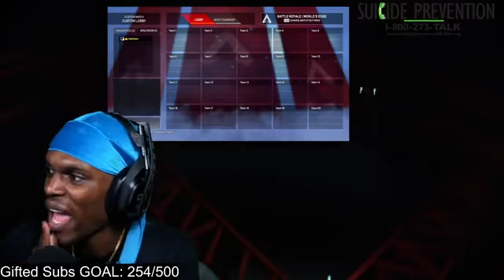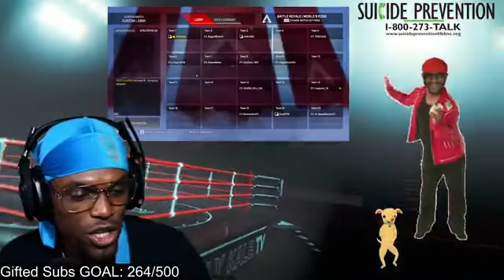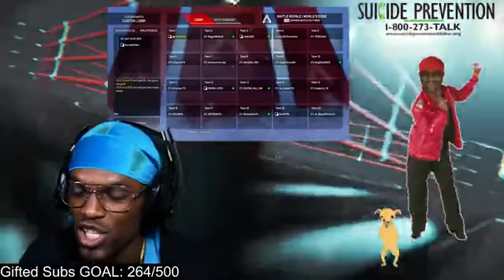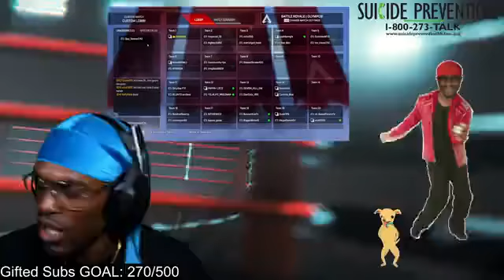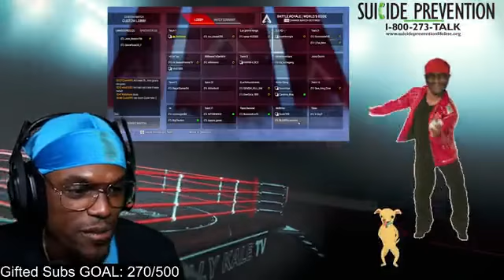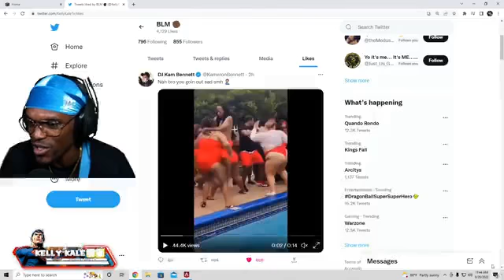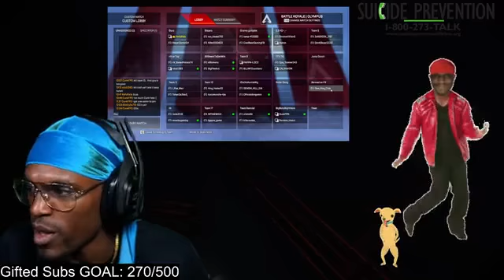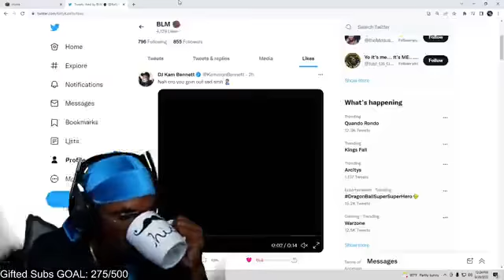Customs Apex Lobbies -) !notify